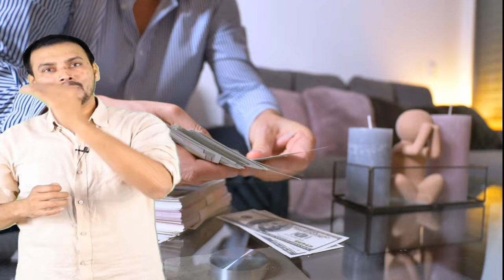पैसा, मान सम्मान, आत्मविश्वास पाने के लिए मणिपुर चक्र को इस तरह जगाएं Manipur chakra By Dhairyawan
पैसा, मान सम्मान, आत्मविश्वास पाने के लिए मणिपुर चक्र को इस तरह जगाएं Manipur chakra Activation. By Dhairyawan

 मणिपुर चक्र, जिसे सोलर प्लेक्सस चक्र के नाम से भी जाना जाता है, नाभि के ऊपर पेट में स्थित तीसरा चक्र है। मणिपुर चक्र को सक्रिय करने में इस ऊर्जा केंद्र को संतुलित और सक्रिय करना शामिल है, जो व्यक्तिगत शक्ति, आत्म-सम्मान और आत्मविश्वास से जुड़ा है।

मणिपुर चक्र को सक्रिय करने के कुछ तरीके यहां दिए गए हैं:

1. ध्यान: अपनी आंखें बंद करें और अपने पेट के क्षेत्र पर ध्यान केंद्रित करें। इस क्षेत्र में एक चमकते पीले कमल के फूल की कल्पना करें, जो मणिपुर चक्र का प्रतिनिधित्व करता है। इस चक्र में प्रवेश करने और भरने वाली प्राण या जीवन शक्ति ऊर्जा की कल्पना करते हुए गहरी सांस लें। दृश्य और गहरी साँस लेने से चक्र को संतुलित और सक्रिय करने में मदद मिल सकती है।

2. प्रतिज्ञान: व्यक्तिगत शक्ति और आत्मविश्वास पर ध्यान केंद्रित करने वाली पुष्टि दोहराएँ। उदाहरण के लिए, आप कह सकते हैं "मैं मजबूत, आत्मविश्वासी और अपने लक्ष्यों को प्राप्त करने में सक्षम हूं" या "मैं अपनी व्यक्तिगत शक्ति को स्वीकार करता हूं और खुद को प्रामाणिक रूप से व्यक्त करता हूं।" प्रतिज्ञान नकारात्मक विचार पैटर्न को फिर से जोड़ने और मणिपुर चक्र को सशक्त बनाने में मदद कर सकता है।

3. योग और शारीरिक व्यायाम: बोट पोज़ (नवासन), वारियर II (वीरभद्रासन II), और कोबरा पोज़ (भुजंगासन) जैसे योग आसन का अभ्यास करने से मणिपुर चक्र को उत्तेजित और सक्रिय करने में मदद मिल सकती है। शारीरिक व्यायाम के अन्य रूपों में संलग्न होना जो पेट की मांसपेशियों पर काम करते हैं, जैसे कि कोर को मजबूत करने वाले व्यायाम या मार्शल आर्ट भी फायदेमंद हो सकते हैं।

4. सिट्रीन क्रिस्टल: मणिपुर चक्र को सक्रिय और सक्रिय करने में मदद के लिए अपने पेट पर सिट्रीन क्रिस्टल रखें या इसे आभूषण के रूप में पहनें। सिट्रीन व्यक्तिगत शक्ति और आत्मविश्वास से जुड़ा है, और इसकी ऊर्जा हेरफेर चक्र की सक्रियता का समर्थन कर सकती है।

5. मंत्र और ध्वनि चिकित्सा: विशेष रूप से मणिपुर चक्र से जुड़े मंत्रों का जाप करना या सुनना, जैसे "राम" या "ई" ध्वनि, चक्र को सक्रिय करने में मदद कर सकती है। ध्वनि चिकित्सा, जैसे गायन कटोरे या ट्यूनिंग कांटे का उपयोग करना, मणिपुर चक्र को संतुलित और सक्रिय करने में भी फायदेमंद हो सकता है।

याद रखें, चक्र सक्रियण एक व्यक्तिगत यात्रा है, और अलग-अलग तकनीकें व्यक्तियों पर अलग-अलग प्रभाव डाल सकती हैं। किसी भी अंतर्निहित भावनात्मक, मानसिक या शारीरिक समस्या को ठीक करने पर काम करना भी महत्वपूर्ण है जो मणिपुर चक्र के संतुलन और सक्रियता को प्रभावित कर सकता है। एक योग्य ऊर्जा उपचारक या चक्र विशेषज्ञ से मार्गदर्शन मांगने से प्रक्रिया में और सहायता मिल सकती है।

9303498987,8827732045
Instagram मे जुड़िए